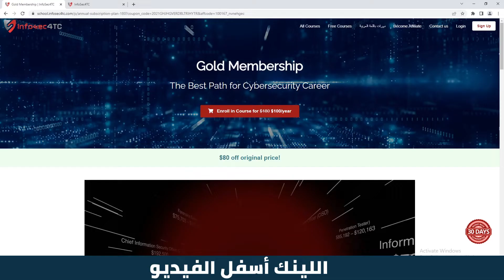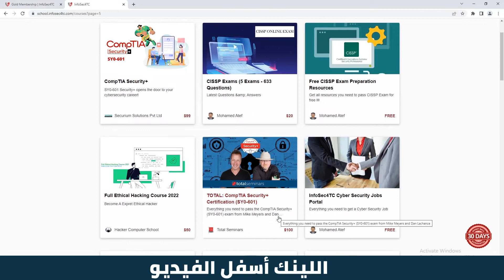اشتراك سنوي لكورسات موقع Infosec4tc